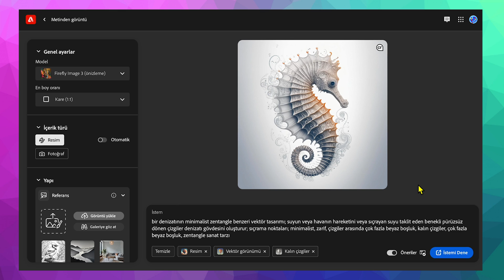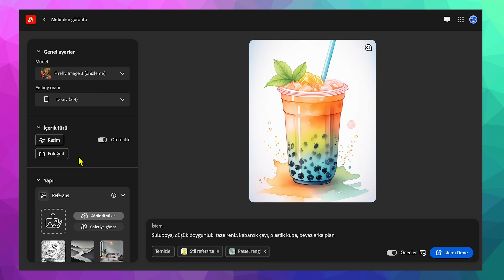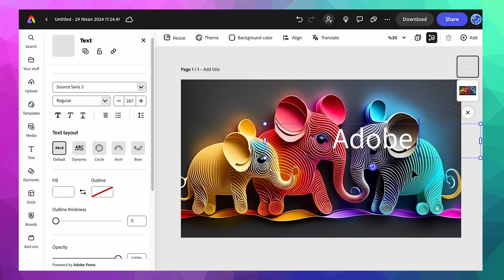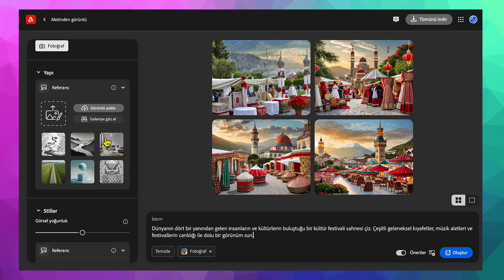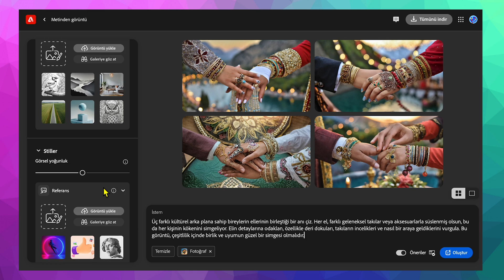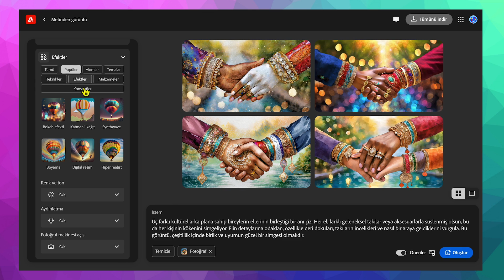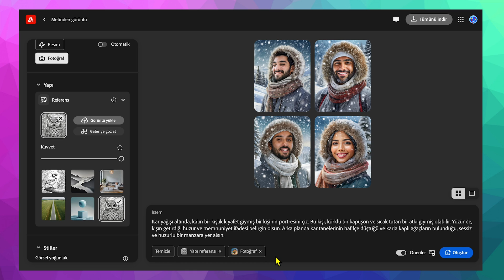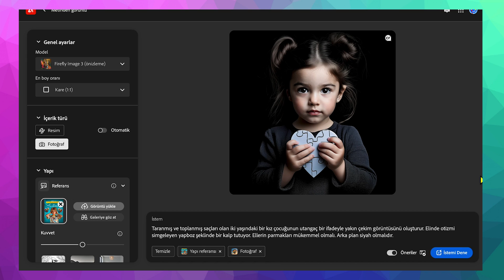Adobe Firefly 3 Detaylı İnceleme ➡️ Adobe Sonunda Kendine Geldi ❤️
➡️ Adobe Firefly 3, Adobe'nin yaratıcı yapay zeka alanındaki en son modeli ve kullanıcılara daha önce hiç olmadığı kadar yüksek kaliteli ve detaylı görsel içerik oluşturma yeteneği sunuyor. Adobe Firefly 3, özellikle fotorafik kalitede görseller yaratma, metin tabanlı komutlara daha doğru yanıtlar verme ve kullanıcılara stil ve yapı referansları aracılığıyla daha fazla kontrol sağlama yetenekleri ile dikkat çekiyor. Bu yeni model, Adobe Photoshop, Adobe Express, ve Adobe Illustrator gibi Adobe'nin popüler uygulamalarına entegre edilmiş durumda. Ayrıca, Adobe Firefly 3'ün beta sürümüne web uygulaması üzerinden erişilebilir ve kullanıcılar, bu aracı kullanarak daha hızlı ve etkili bir şekilde yaratıcı fikirlerini hayata geçirebilirler​.

➡️ Yenilikçi özellikler arasında, yeni stil motoru sayesinde otomatik stilizasyon yetenekleri, daha zengin detaylar ve çeşitli metin düzenlemeleri yer alıyor. Kullanıcılar, bu araçlar sayesinde, kendi görsel stillerini daha iyi ifade edebilir ve farklı renkler, arka planlar ve pozlar arasından seçim yaparak görsellerini kişiselleştirebilirler. Adobe Firefly 3, aynı zamanda daha iyi aydınlatma ve konumlandırma ile görsel kalitesini artırarak kullanıcıların daha etkili görsel içerikler üretmelerini sağlıyor​

➡️ Adobe Firefly 3 aynı zamanda Adobe'nin yaratıcı toplulukla olan etkileşimini ve geri bildirim mekanizmalarını güçlendiriyor. Kullanıcılar, Discord üzerinden veya Adobe topluluk platformları aracılığıyla geri bildirimde bulunabilir ve bu geri bildirimler doğrultusunda Adobe, Firefly'ın gelecek sürümlerini şekillendiriyor. Ayrıca, Adobe'nin yaratıcı AI teknolojilerini sorumlu bir şekilde geliştirme taahhüdü çerçevesinde, oluşturulan içeriklere otomatik olarak içerik kimlik bilgileri ekleniyor. Bu sayede kullanıcılar, içeriklerin nasıl oluşturulduğunu ve AI'nin içerik oluşturma sürecindeki rolünü daha şeffaf bir şekilde görebiliyorlar​.

Bu yenilikler, Adobe Firefly 3'ün sadece görsel içerik oluşturma aracı olmanın ötesine geçerek, yaratıcı süreçleri genişletmesine ve kullanıcıların yaratıcılıklarını daha geniş bir yelpazede ifade etmelerine olanak tanıması açısından büyük önem taşıyor.

Neler Anlatıldı ? 🎙️
00:00 - Giriş
00:38 - Firefly 3 Modeli Genel İncelemesi
00:49 - Adobe Creative Cloud ve Kredi Sistemi
01:20 - Firefly 3'ün Photoshop Beta Kullanımı
01:26 - Firefly 3 Özellikleri
01:53 - Firefly 3'ün Metinden Görsel Üretme Özelliği
03:50 - Firefly 3'ün Görsel Üretme Özelliklerinin Karşılaştırılması
07:58 - Firefly 3'ün Portre Oluşturma Yeteneği
10:54 - Kapanış

Track: Upbeat Funk Background by Infraction / Step Club